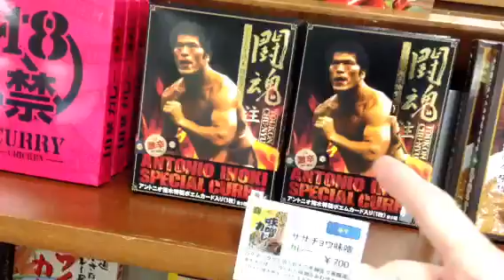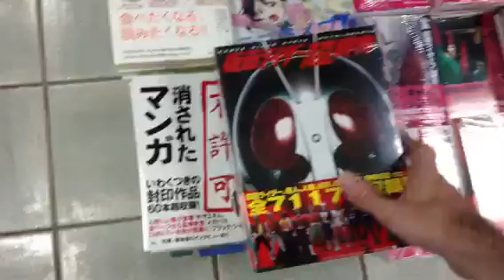Kinokuniya book store shinjuku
Kinokuniya